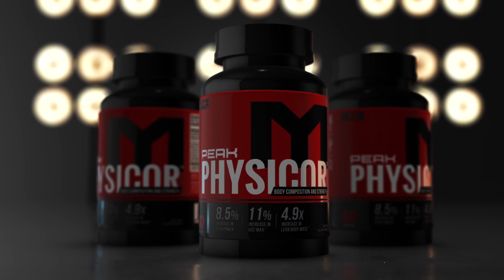Mind Your Own Business | Behind the Hustle 31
Marc Lobliner and Katie Lobliner show you a glimpse into the life of a CEO and his family. Today Marc and Katie discuss to not concern yourself with other people's business featuring Rich Homie Sean and the Daddy Daughter Dance!

I am Marc Lobliner, CEO of MTS Nutrition. MTS Nutrition is more than just a supplement line to me. It's my story. It has a meaning and a purpose. Each MTS Nutrition product embodies my passion for health and fitness, and echoes the struggles of my past and the lives that my products help to change on a daily basis.